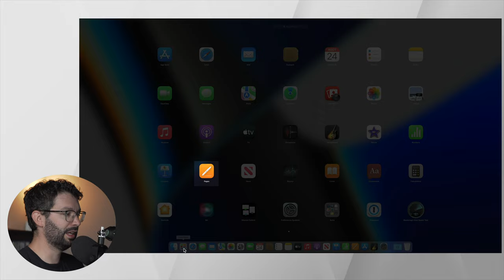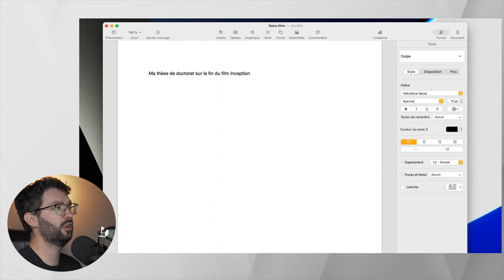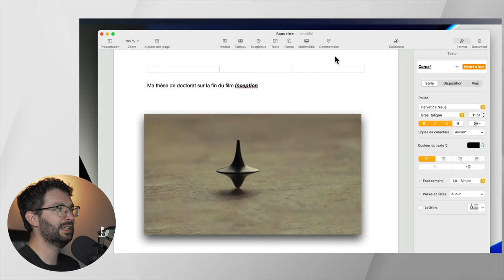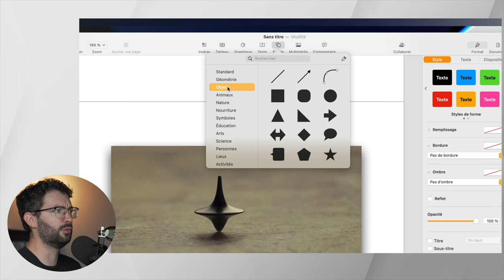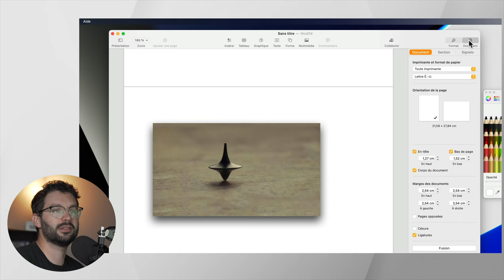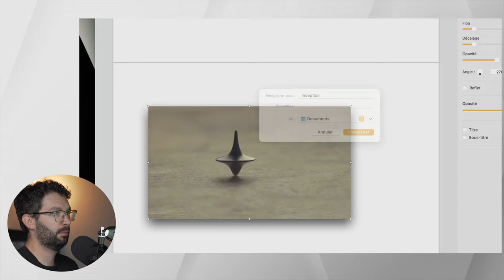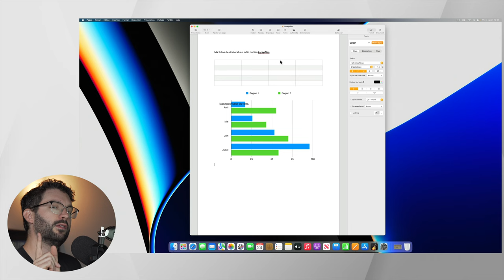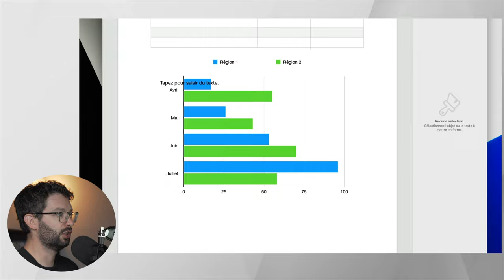Word gratuit pour Mac - maitrisez le traitement de texte avec Pages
« Est-ce qu'il y a Word gratuit sur le mac ? » est l'une des questions que j'ai le plus souvent reçu comme formateur Apple. La réponse est oui, avec l'application Pages! Voici les bases pour retrouver vos repères!

00:00 - Intro
00:33 - Lancer l'application
00:52 - Les modèles
01:40 - Le truc à retenir
02:02 - Modifier le texte
02:32 - Ajouter et modifier une image
03:39 - La barre d'outils
07:08 - Enregistrer un document
08:06 - Enregistrer sous
08:36 - Partager en format Word

COIN LECTURE
- Mathew Dicks Storyworthy
- Pat Flynn Superfans

MES COURS EN LIGNE GRATUIT

ÉQUIPEMENT
-Caméra Sony A7 iii
-Lentille Sony 16-35mm
-Rode NTG4+
-Scarlett 2i2
-Rode Video Micro
-TASCAM DR-10L
-Rode PSA1
-LyxPro SMT-2
-Trepied Amazon Basics

DEVENONS AMIS!